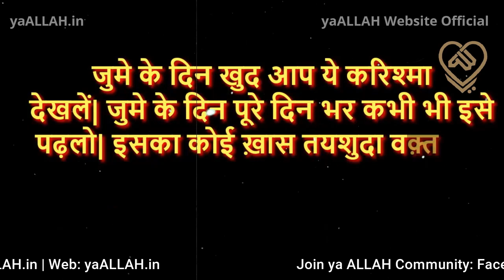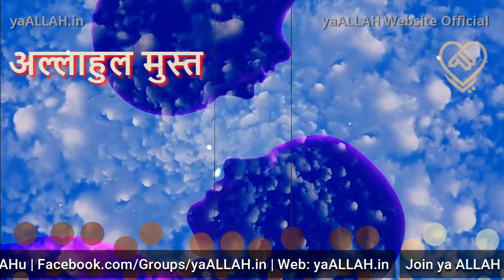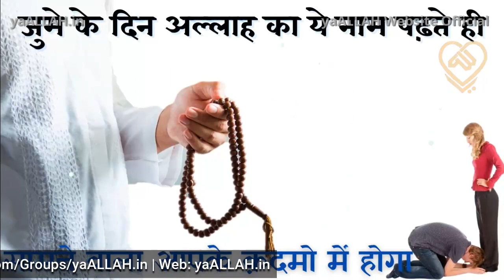Jume Ke Din ALLAH Ka Ye 1 Naam Parhte Hi Samne Wala Apke Qadmon Me Hoga